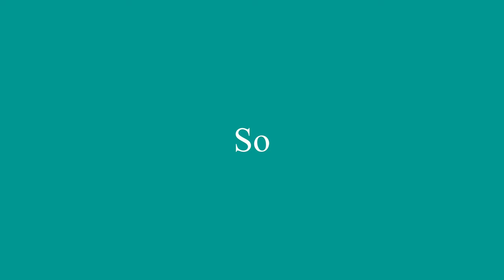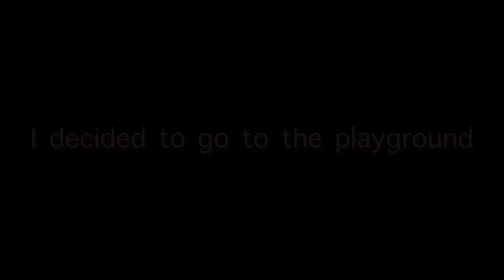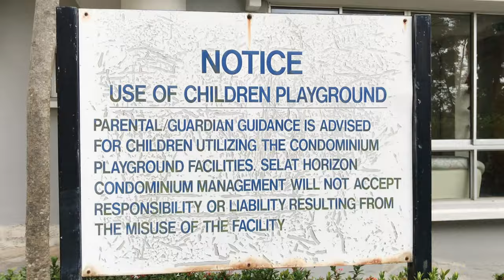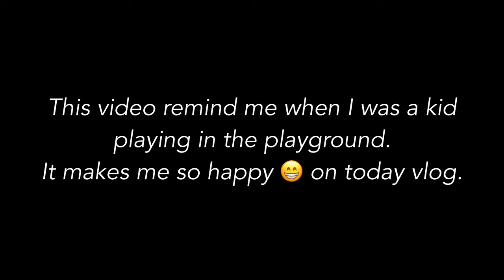I went to a twin block treatment but...(Vlog#2)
I hope you enjoy this Thursday vlog.
TwIn Block!
I will upload every new video on every Saturday 8:30p.m.
Bye bye.